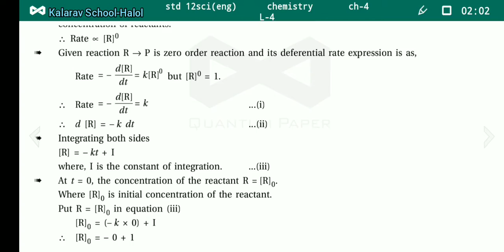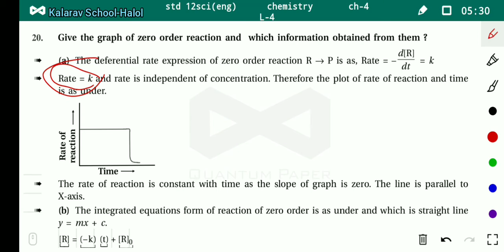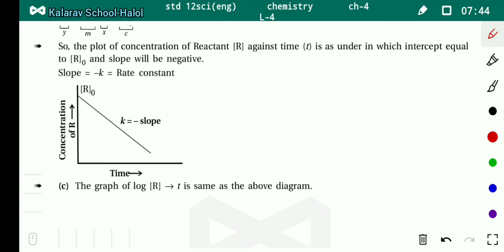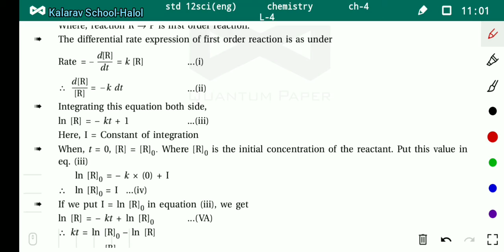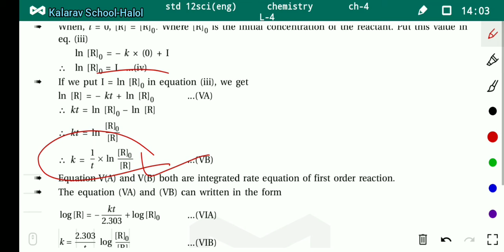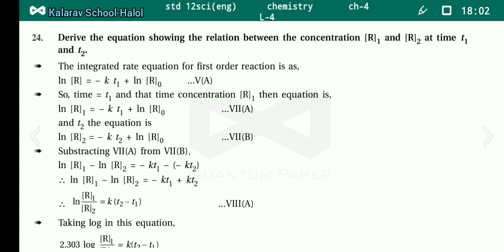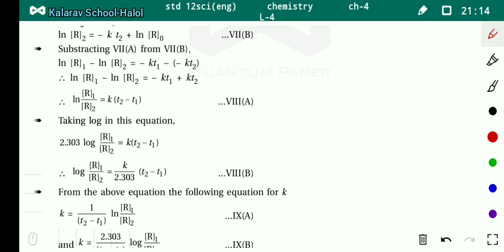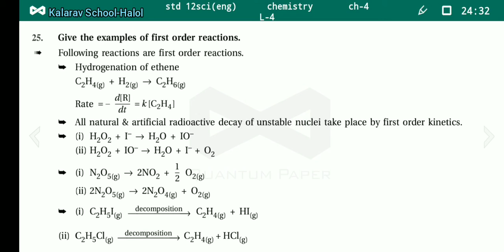2810 12SE Chemistry C4L4 rate equation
Shruti madsam